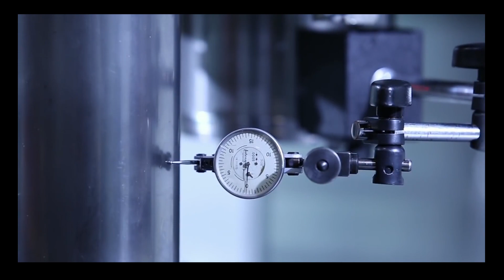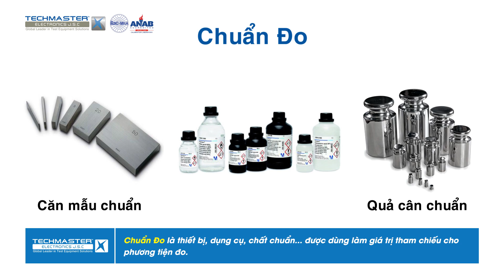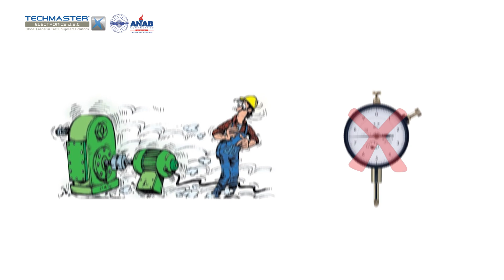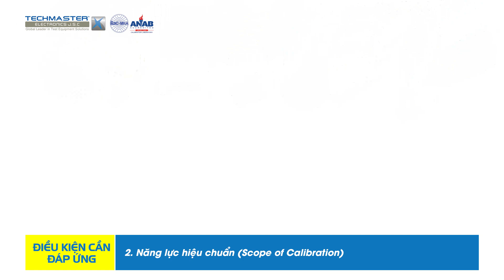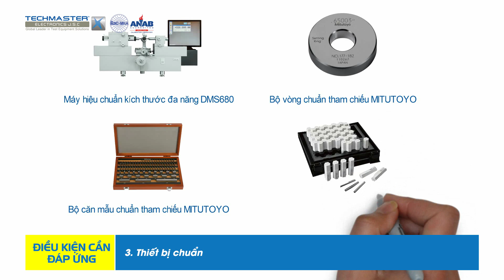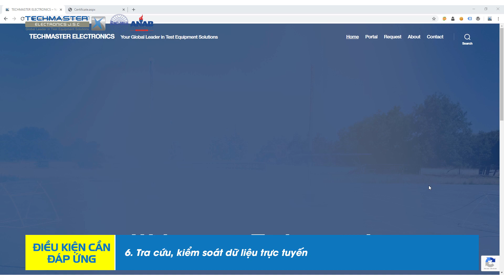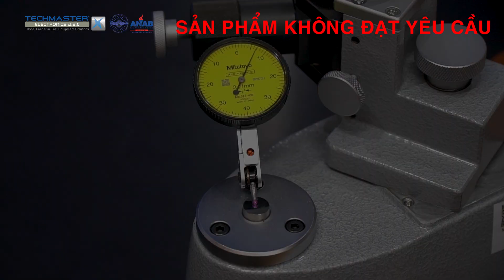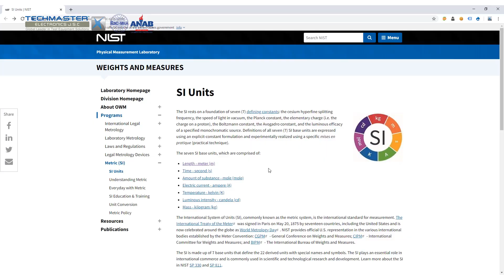HIỆU CHUẨN PHƯƠNG TIỆN ĐO | Phần 1: Thiết bị đo độ dài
⭐ Advanced Subtitle in Vietnamese and English
📌 Auto Translation subtitle available in Setting CC such as Japanese, Korean, and Chinese

Timecodes

0:00 - Intro
0:08 - Giới thiệu
0:53 - Một vài khái niệm
1:38 - Vì sao phải hiệu chuẩn thiết bị ?
2:47 - Năng lực hiệu chuẩn thiết bị đo độ dài
5:48 - Vai trò QA/QC
7:14 - Lợi ích khi hiệu chuẩn thiết bị đo độ dài
8:29 - Kết thúc

Trong 7 đơn vị đo lường cơ bản, chiều dài được xếp hạng đầu tiên và là đơn vị đo lường quan trọng nhất. Do đó các  doanh nghiệp hoạt động trong nhiều lĩnh vực cần thực hiện việc hiệu chuẩn thiết bị đo độ dài.

Techmaster xin giới thiệu đến các bạn quy trình hiệu chuẩn thiết bị đo độ dài trong video này!
Youtube Channel Techmaster Electronics J.S.C.  được ra đời với mong muốn giới thiệu đến quý vị và các bạn các loại máy móc thiết bị mới nhất phục vụ cho công tác đo lường và hiệu chuẩn thiết bị cũng như chia sẻ những kiến thức liên quan đến lĩnh vực Điện, Nhiệt, Cơ Khí, Môi Trường,…

Xin chân thành cảm ơn các bạn đã theo dõi video clip của chúng tôi, hãy ủng hộ bằng cách nhấn nút LIKE để giúp chúng tôi có thêm động lực để sản xuất thêm nhiều video clip cực kỳ hấp dẫn sắp tới.

Follow Techmaster Electronics J.S.C
Để tìm hiểu thêm về dịch vụ hiệu chuẩn và cung cấp thiết bị đo lường vui lòng truy cập:
Dịch vụ:
- Dịch vụ đo và phân tích rung động, đo và phân tích chất lượng điện năng, chụp ảnh nhiệt